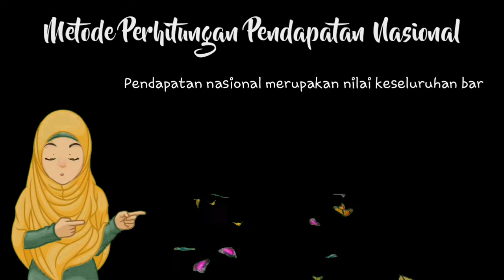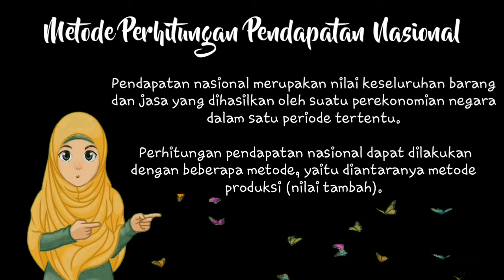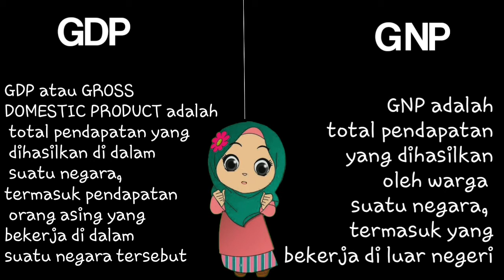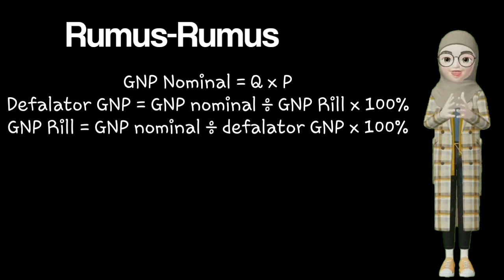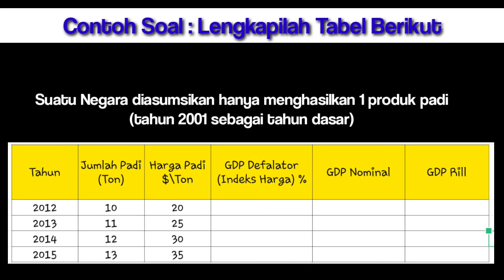Dian Fauziah (20070885007) Pengertian GDP dan GNP, serta cara menghitungnya.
video ini berisi pembahasan tentang pengertian GDP & GNP serta pemahaman konsep, rumus, dan contoh soal.